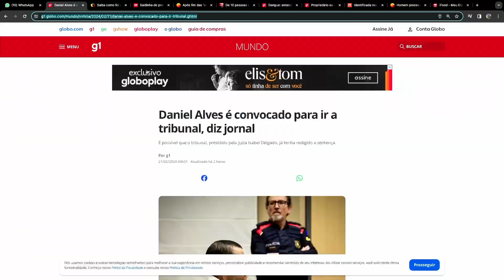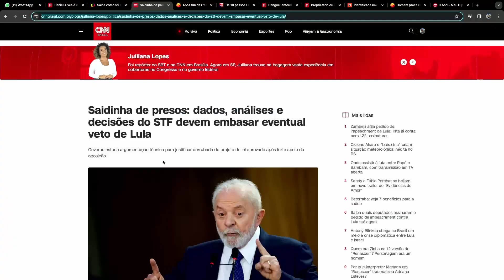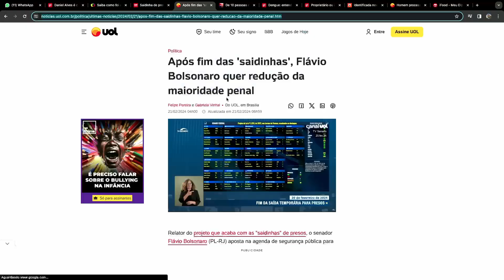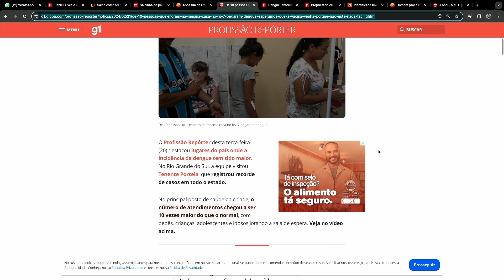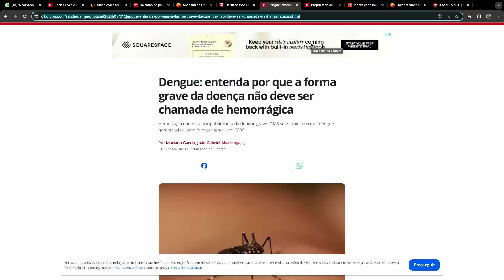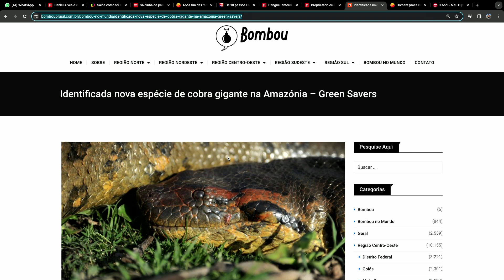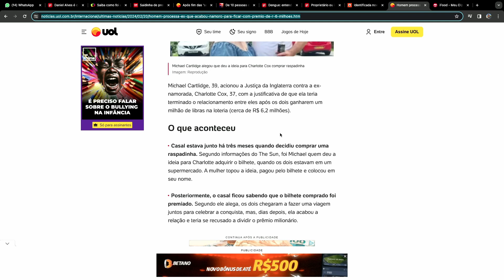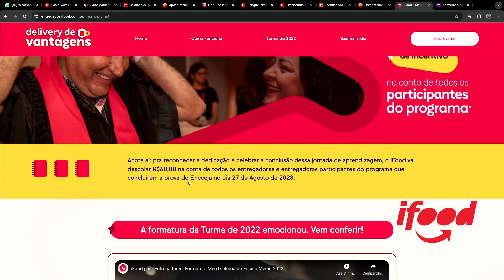Bombou | Notícias de hoje 21/02/2024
Acompanhe as principais notícias de hoje no Bombou, apresentado por Manoel Soares e Dinorá Rodrigues.

00:00 Introdução
01:24 Vinheta
01:36 Direto ao início

Os acessos a todas as notícias estão disponíveis no site do Bombou na categoria 'As Notícias Que Bombaram Hoje', clique no link abaixo e confira essas e outras notícias relevantes hoje no Brasil.